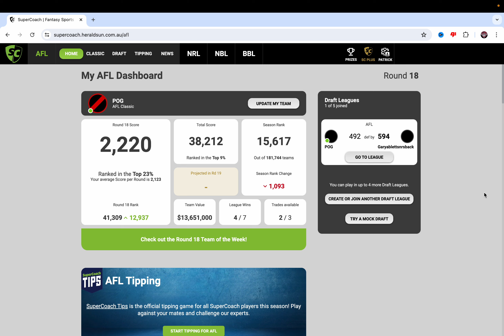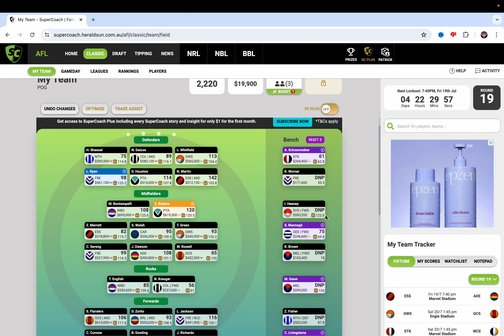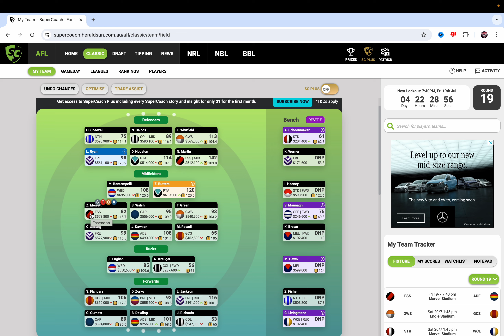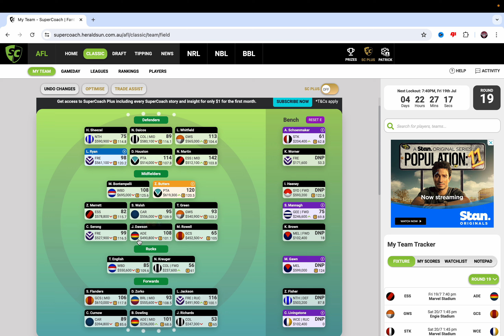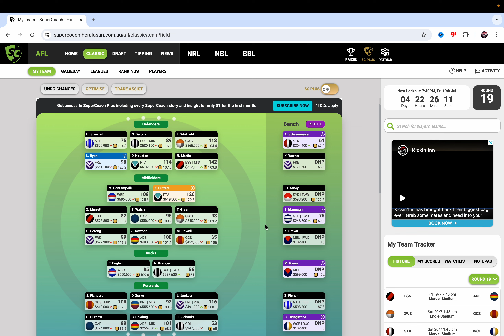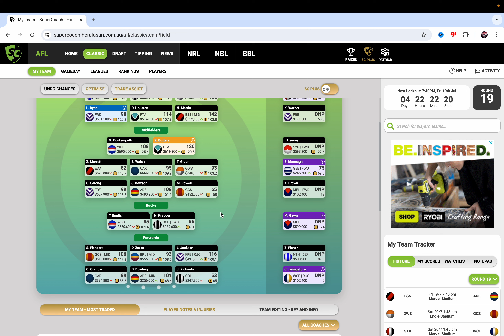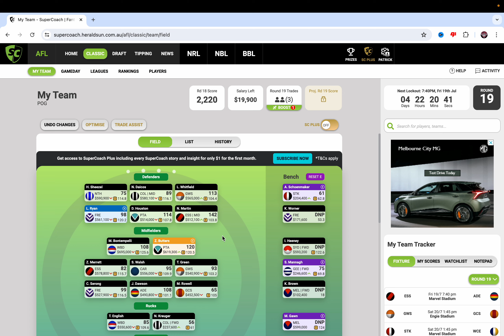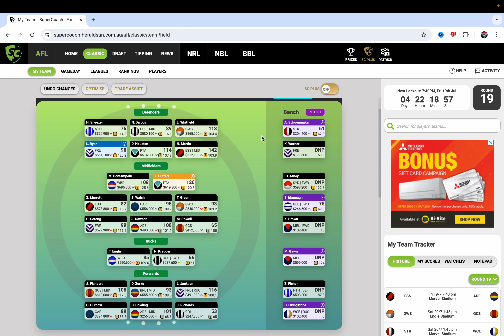AFL Supercoach 2024 Round 18 Review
Here is how I did in AFL Supercoach this week.